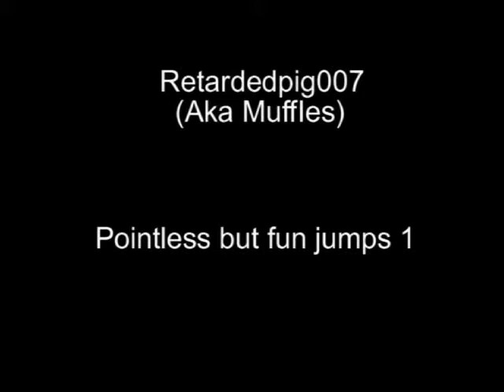Pointless but fun jumps 1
Yeah I know most of these get me nowhere, but I'm trying to show people, to give them ideas, and hopefully have them make their own videos of found locations off of some of these jumps. You flame, I cut your nuts off.

Band : Dry Cell
Song : Disconnected
Album : Disconnected